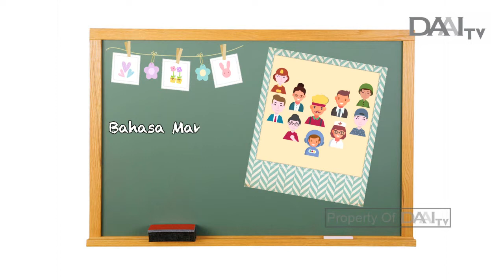Belajar Mandarin bersama Bitan "Kepribadian Manusia"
Tayang Jumat, 13 Desember 2019.

BITAN NI HAO TAYANG SETIAP HARI SENIN, SELASA, RABU, DAN KAMIS PUKUL 07.30 WIB. HANYA DI DAAI TV.